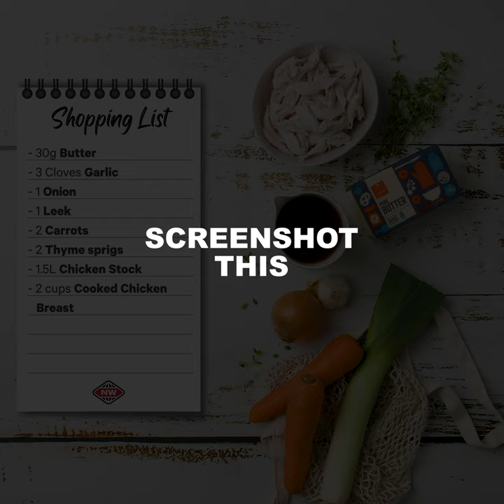Easy chicken and leek soup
A great way to use up that leftover roast chicken and make a meal for the whānau in under 25 minutes. This easy chicken and leek soup is satisfyingly hearty and full of goodness with onion, carrots, leek and thyme.

Serves: 4 Prep time: 5 minutes Cooking time: 20 minutes
Skill level: Easy As Dietary: -

INGREDIENTS

30g butter
3 cloves garlic, minced
1 onion, sliced
1 leek, sliced
2 carrots, thinly sliced
2 sprigs thyme
1.5L chicken stock
2 cups cooked chicken breast, shredded

METHOD

Melt the butter in a large pot over medium-high heat.
Add the garlic, onion, leek, carrots and thyme. Cook for 8-10 minutes or until tender.
Pour in the chicken stock and bring to a simmer.
Once simmering, stir through the shredded chicken. Cook for a further 2-3 minutes, or until the chicken has heated through. Season with salt and pepper to taste.
Ladle into bowls and serve while hot.

Something's always cooking at New World. With more than 140 stores across NZ you'll find plenty of recipe inspiration, meal solutions and great prices on groceries. Proudly 100% New Zealand owned and operated.